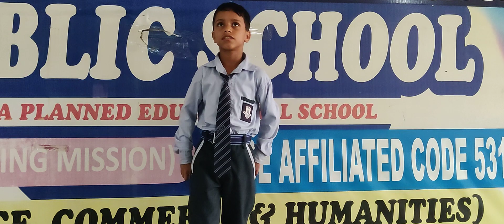DRM PUBLIC SCHOOL DESRAJ COLONY PANIPAT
littleChamp#
DRM PUBLIC SCHOOL #
School activity#
science Activity #
activityschool#
studentconfidancedevlope#
studentmikespeech #
Student#
Scienceproject#
schoolproject
Studentmikepractice#